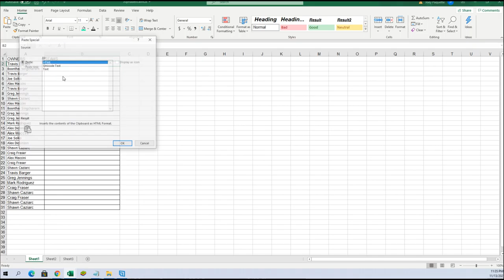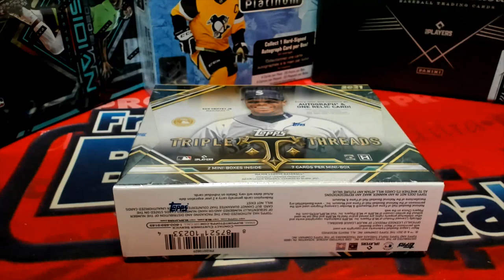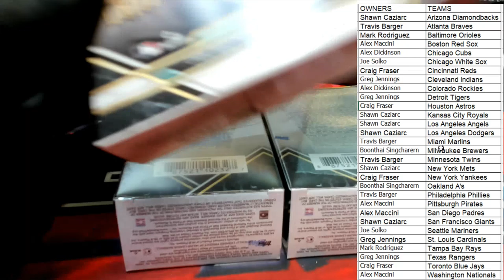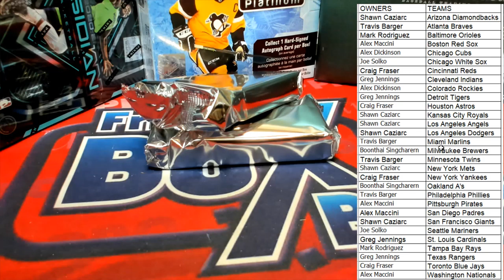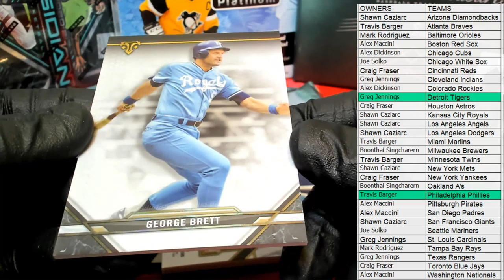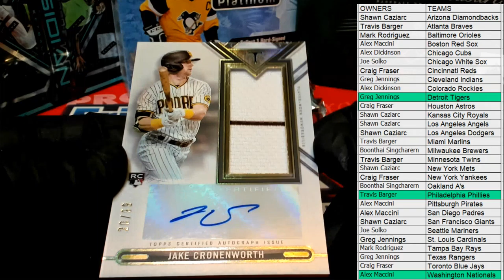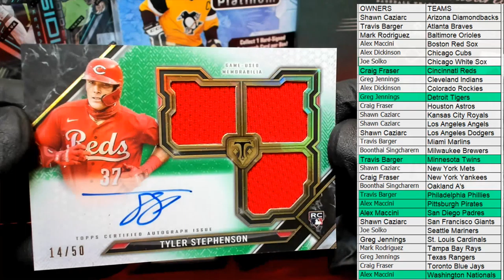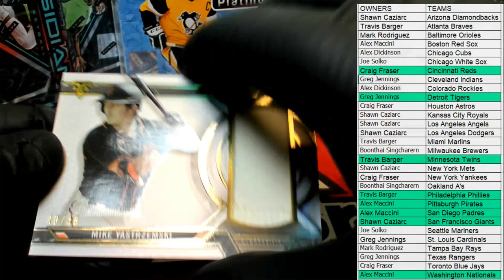2021 Topps Triple Threads Baseball ID 21TRIPLETHREADS117